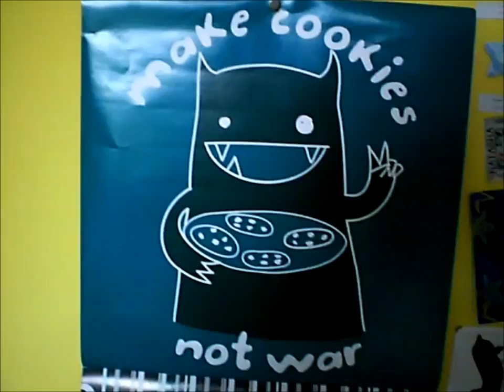93: Purple Monday!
just random stuff tbh :)

I just added all tags xD